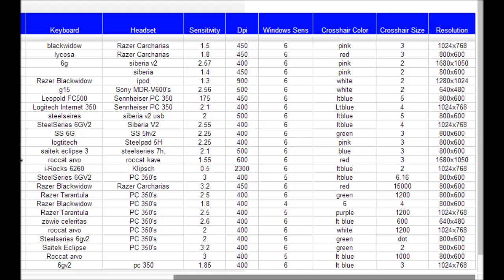Mastering Counter-Strike: GO - [6] 800 x 600 resolution vs 1680 x 1050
This is the sixth in a series of videos where I set out to train myself to mastery in Counter-Strike: Global Offensive, the newest version of CS from Valve.

Headshots per Kill: 0.73
Headshots per Minute: 1.7
Time played: 10 minutes

Headshots per Kill: 0.74
Headshots per Minute: 1.17
Time played: 17 minutes